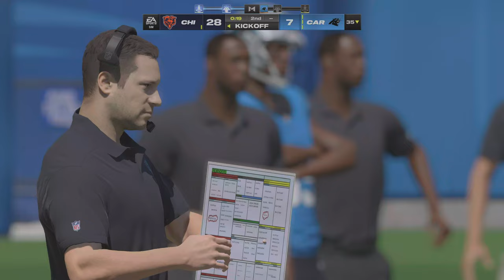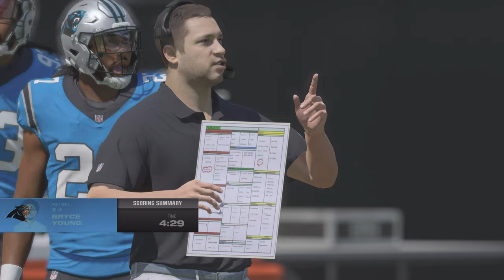Madden 24 Caleb Williams Bears vs Carolina Panthers (Madden 25 Updated Roster) 2024 Sim Game 4k Play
Madden 24 Caleb Williams Bears vs Carolina Panthers (Madden 25 Updated Roster) 2024 Sim PS5 4K Game Play. Thanks For supporting The Channel. Have a Safe Awesome Day